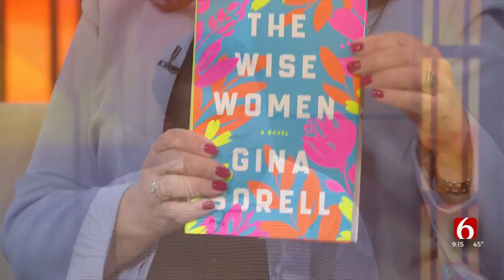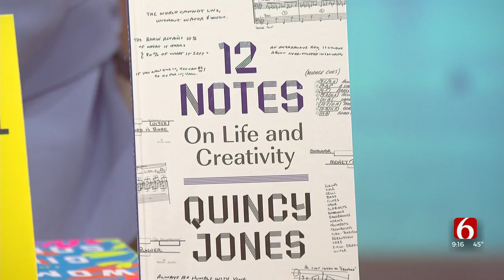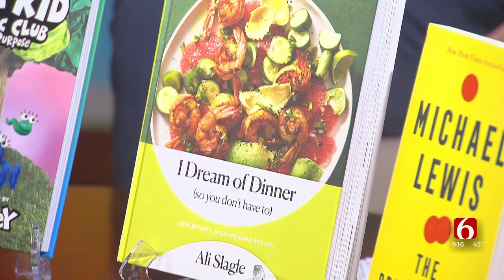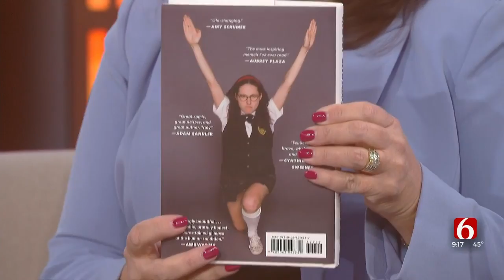Watch: Book Suggestions From Magic City Books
Looking for something to add to your reading list?
Pat Cawiezell from Magic City Books joined the 6 in the morning team on Monday with some suggestions for that next good book.